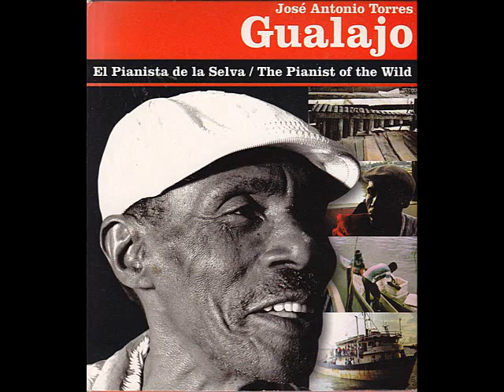GUALAJO - LOS PERRITOS DE MI ABUELA (PACIFICO COLOMBIANO)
EL PIANISTA DE LA SELVA.
PACIFICO COLOMBIANO LLENO DE BELLEZA